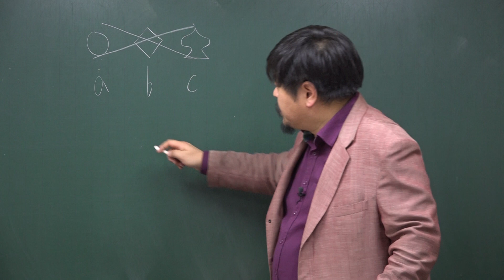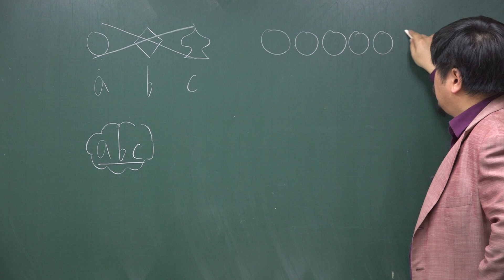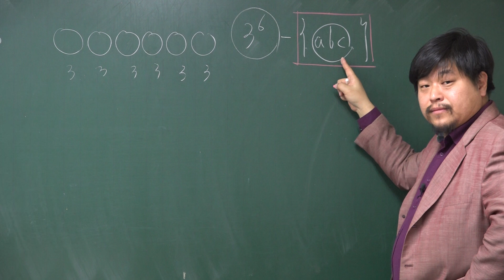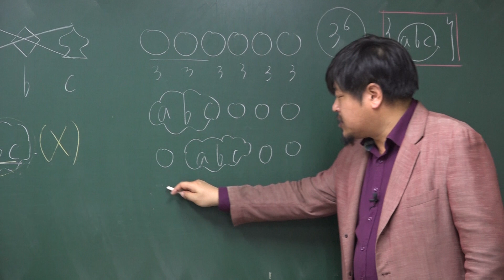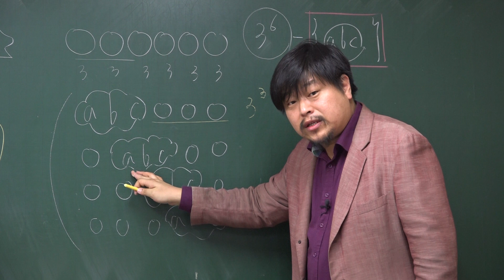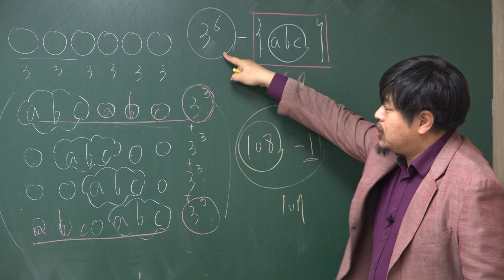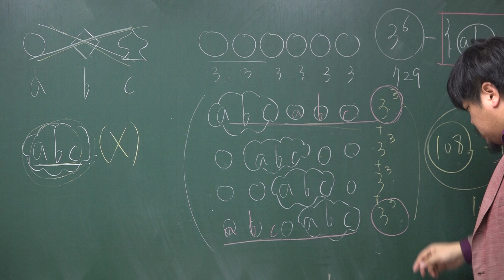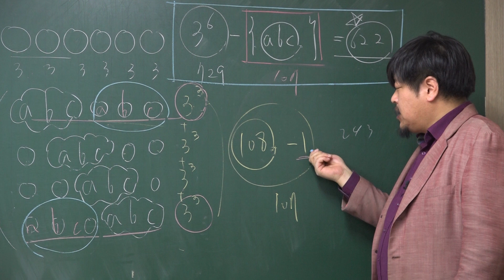[쎈 확률과 통계 01 여러 가지 순열] C74